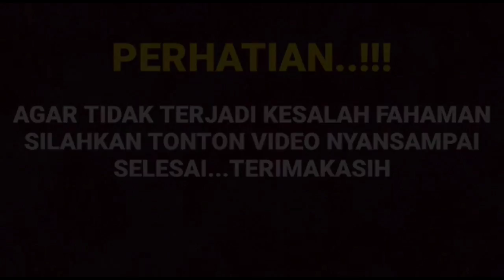Bts ikatan cinta terbaru sungguh membuat kita baper abis dengan keromantisan Arya saloka dan Amanda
__SEKIAN & TERIMAKASIH___